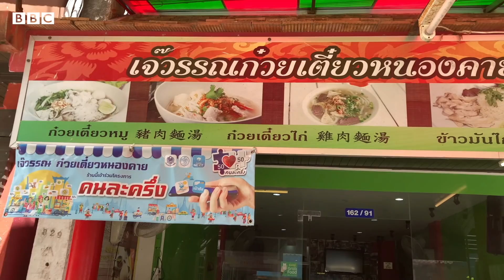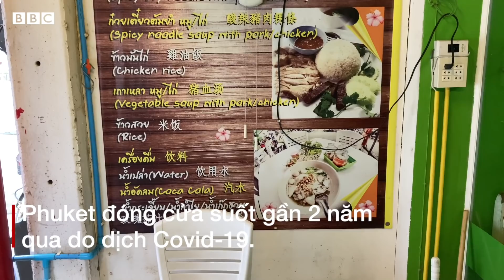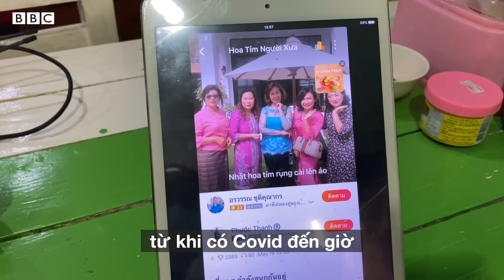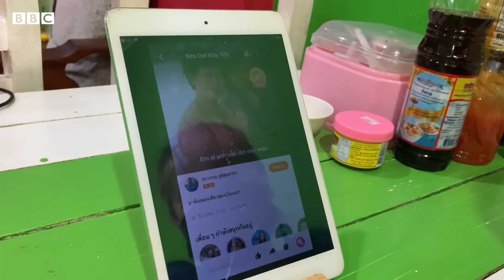Bán phở và hát tình ca để vượt qua đại dịch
Trong đại dịch, bạn tìm niềm an ủi ở đâu để vượt qua khó khăn và những lo âu chồng chất?

Khi gặp bà Oanh, chúng tôi được tiếp thêm niềm lạc quan. Hãy cùng xem câu câu chuyện giản dị nhưng truyền cảm hứng của bà.

Bà Nguyễn Thị Oanh, 69 tuổi, sinh ra và lớn lên ở Phuket, Thái Lan, đã nấu món ăn Việt hơn 20 năm nay.

Trước đây, bà có nhà hàng ven biển, bán chủ yếu cho khách nước ngoài. Các món ăn Việt đều do bà học từ mẹ.

Nhờ quán ăn bán đồ Việt, bà Oanh nuôi được 3 con trai khôn lớn, trưởng thành.

Đang làm ăn phát đạt thì dịch bùng phát. Phuket đóng cửa suốt 2 năm qua.

Bà Oanh lui về nấu phở ở nhà, bán cho người địa phương. Lúc buồn, vắng khách, bà Oanh tìm niềm vui nơi ca hát. Bà đã tự thu gần 200 bài hát, chủ yếu là các bài dân ca, tình ca nhạc đỏ.

Bà Oanh hi vọng sẽ tiếp tục được nấu các món ăn Việt Nam và sống sót qua đại dịch.